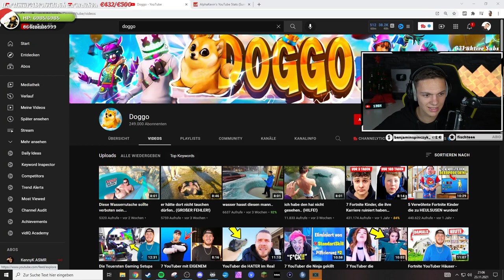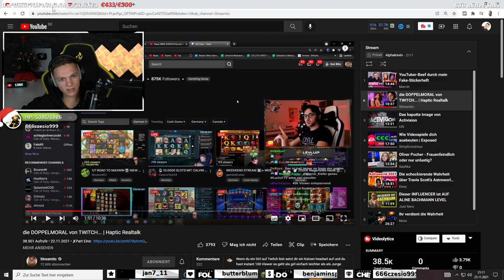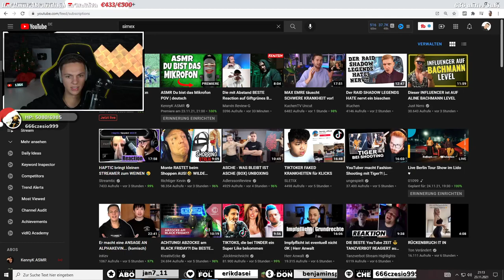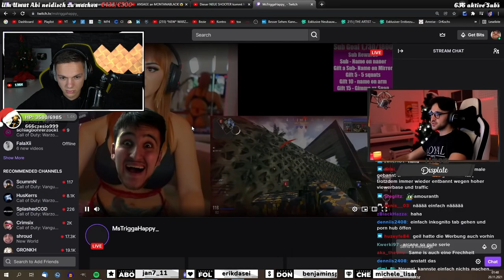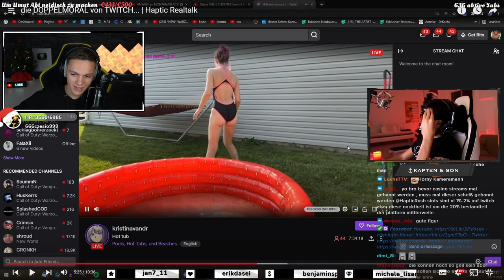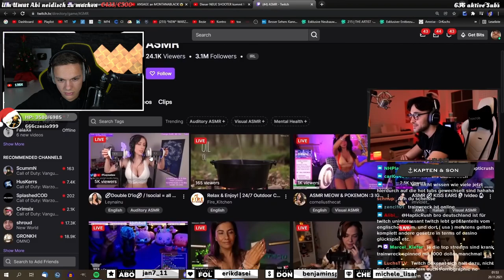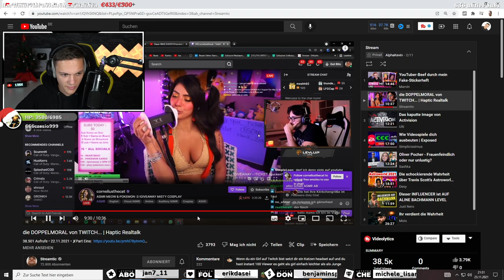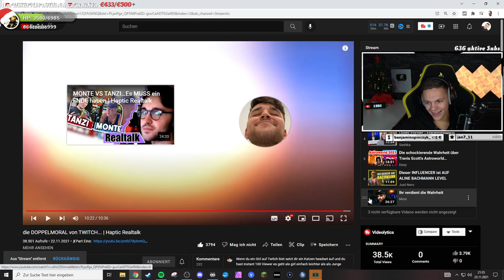die DOPPELMORAL von TWITCH | ALPHAKEVIN reagiert auf HAPTIC